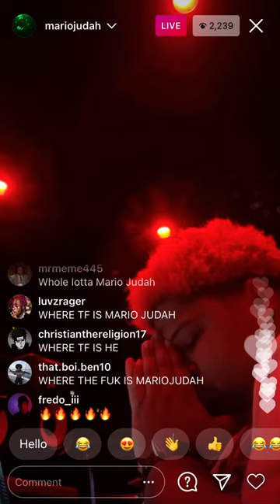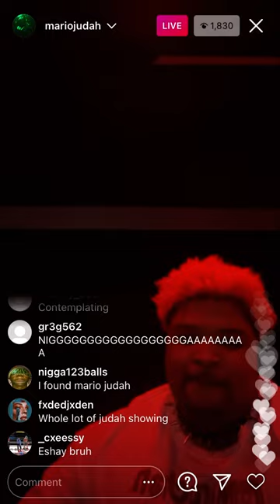Mario Judah plays unreleased playboi carti Type song on his IG live! tells Carti to drop WLR.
🔥follow mission on SoundCloud🔥

 TAGS👇🏻